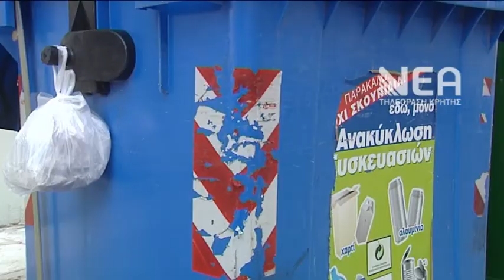ΣΤΟ ΥΠ ΕΣ ΟΙ ΔΗΜΑΡΧΟΙ ΤΗΣ ΚΡΗΤΗΣ ΓΙΑ ΤΗΝ ΛΕΙΤΟΥΡΓΙΑ ΤΗΣ ΔΕΔΙΣΑ ΠΑΝ ΣΚΟΥΡΛΕΤΗΣ ΔΕΝ ΘΙΓΕΤΑΙ ΑΠΟ ΤΟ